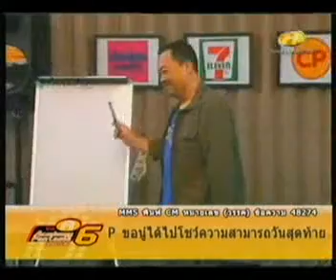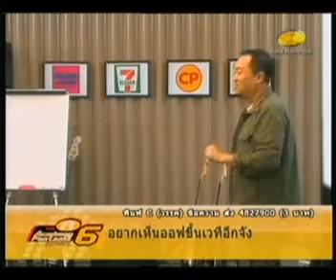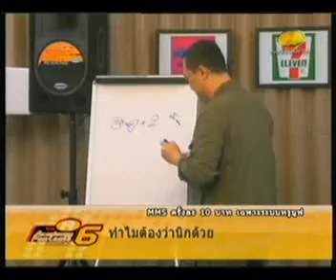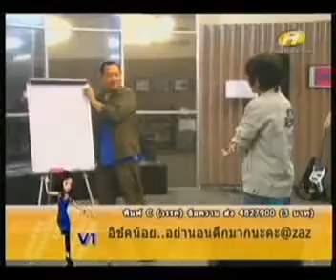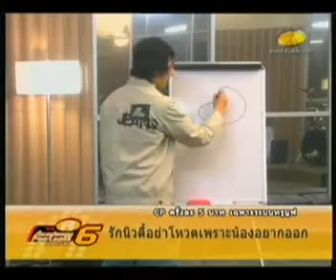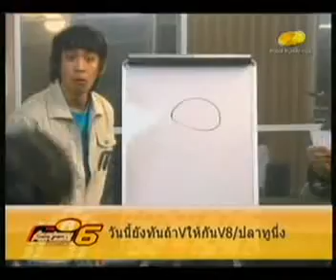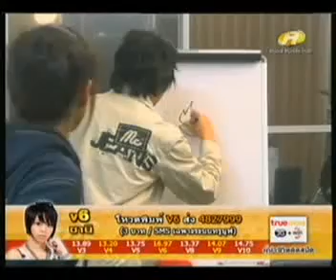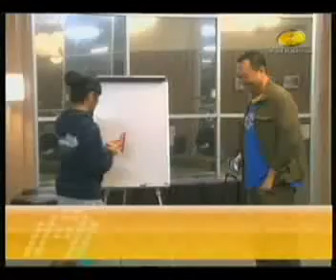เกมส์ครูรัก 1